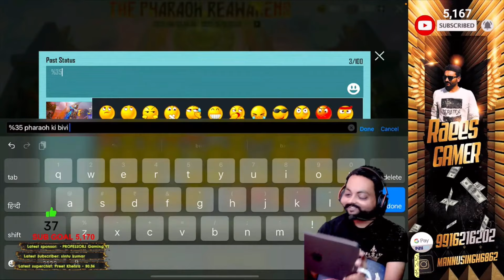HOW YOU CAN MISS THIS | सब कुछ मिल गया 8K$ UC | इसे देखना तो बनता है | LUCKIEST SPIN X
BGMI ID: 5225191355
Accessories
Device: IPAD PRO 11' (2020)
TUF ASUS
ELGATO 60S+
Baseus iPad Pro USB C Hub
HyperX Cloud Core 7.1

we are playing with the subscribers on their demands if you wanna enjoy the plying on a live stream that we can provide you with no terms and conditions ...lol. this channel I made for fun and unlimited enjoyment with our channel’s subscribers and viewers. So we are going to start giving a uc give away on our channel soon our sub goal is only above 5000 sub, guys keep support to my channel for more entertainment and fun in gaming. a humble thanks.

 @RAEES GAMERZ YT
 @PUBG MOBILE Esports
@Tony Sama @ScOut Op
@mortalgaming WORLD'S LUCKIEST SPIN
@KhuniBhediya Gaming
@JONATHAN GAMING
@Tanmay Bhat
@CarryMinati @CarryisLive @Antaryami Gaming @johnyy gamer @Creative Pavan @FM Radio Gaming @RAEES GAMERZ YT @Noob Gamin